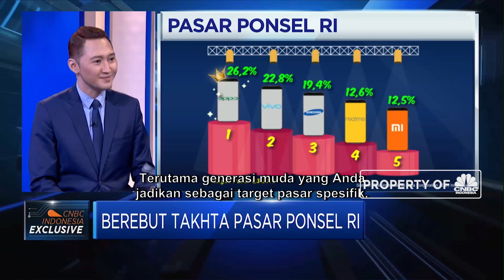Pasar Generasi Muda, Target Market Realme di 2020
Menghadirkan produk berbasis Internet of Thing (IoT) disebut Marketing Director Realme Indonesia, Palson Yi tetap menjadi strategi produk Realme di 2020. Dimana pelanggan generasi muda masih menjadi target utama dari pasar ponsel Realme di Indonesia, sehingga ponsel dengan fitur dan berteknologi tetap jadi andalan Realme.

Lalu seperti apa Realme melihat regulasi yang ada dalam mendukung pertumbuhan industri ponsel di Indonesia? Selengkapnya saksikan dialog  Erwin Surya Brata dengan Marketing Director Realme Indonesia, Palson Yi  dalam Profit, CNBC Indonesia (Selasa, 17/12/2019)